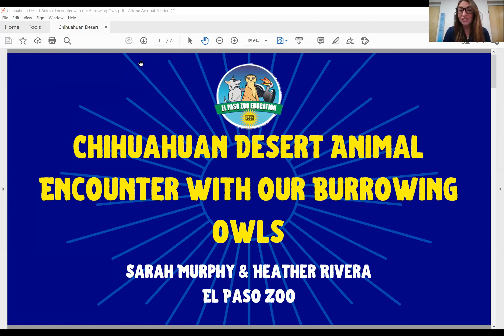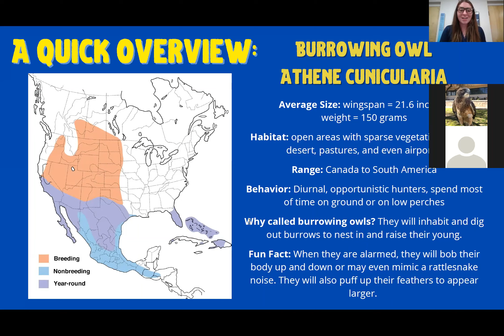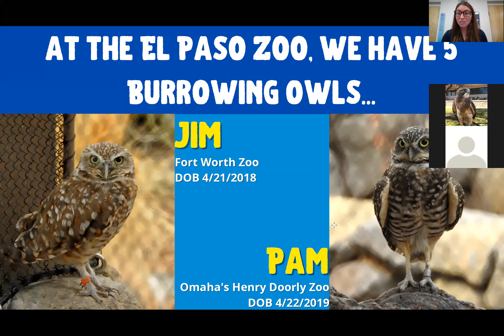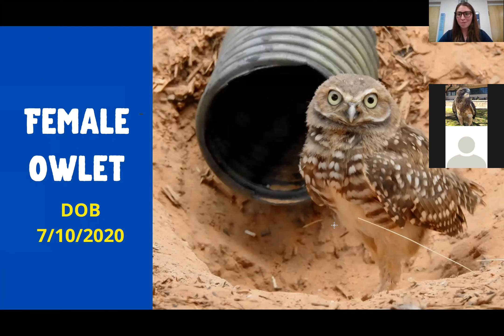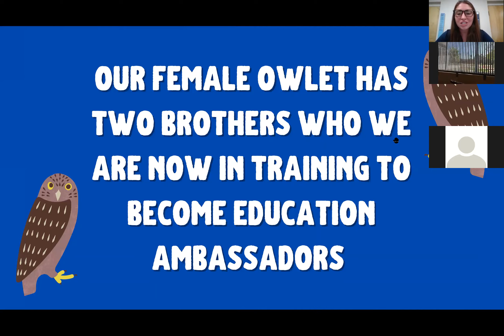Chihuahuan Desert Animal Encounter - Burrowing Owls with Heather Rivera and Sarah Murphy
2020 Virtual Chihuahuan Desert Fiesta Zoom Presentation